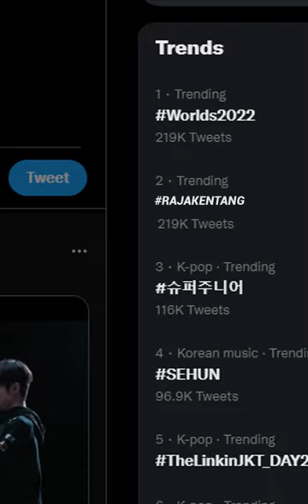Raja Kentang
Hi terimakasih udah nyempetin nonton video kita.
QnA :
Bakal Upload terus kaga bang ?
iya kita bakal upload terus tapi berhubung ini solo project jadi waktunya bakal lama hehe
kok artnya ganti-ganti?
lagi mencari style yang cocok aja.
upload hari apa aja?
kayaknya masih belom bisa konsisten,sub aja dulu
App yang digunakan apa bang?
Adobe Photoshop & Adobe After effect

*Ilustrasi dalam video ini bisa saja digunakan secara anakronistik